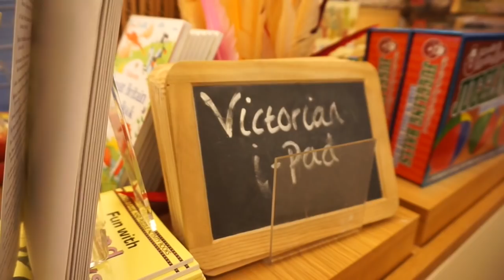EASTER WEEKEND ISLE OF WIGHT | TRAVEL VLOG